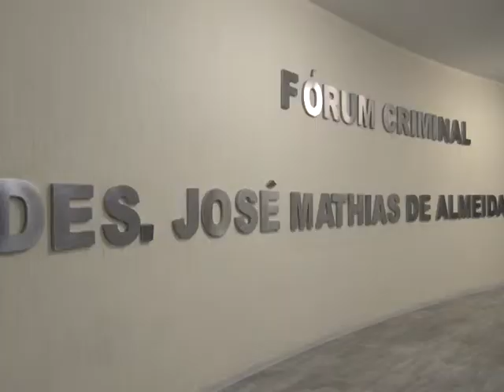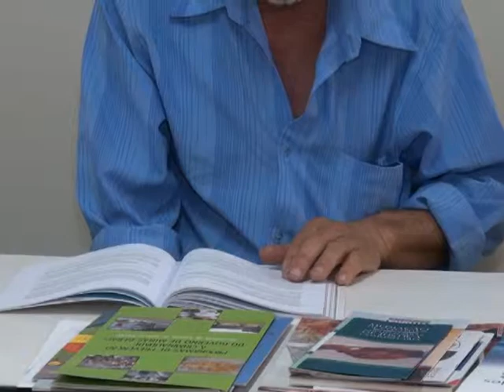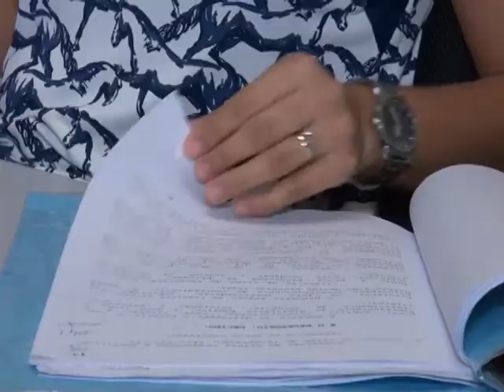Vepema é referência no Estado e no Brasil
A Vara acompanha cerca de 2 mil pessoas que estão cumprindo penas alternativas na Grande Vitória.